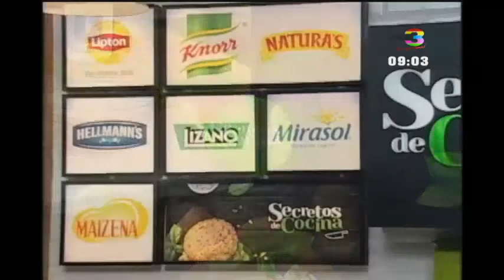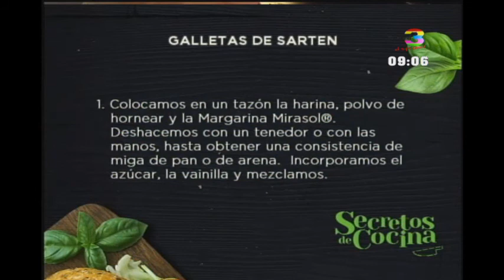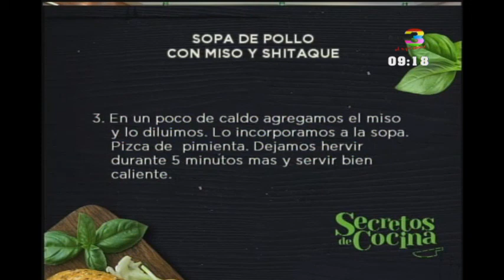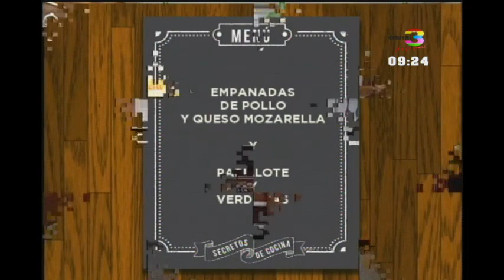Secretos de Cocina: Programa del 7 de Marzo de 2018